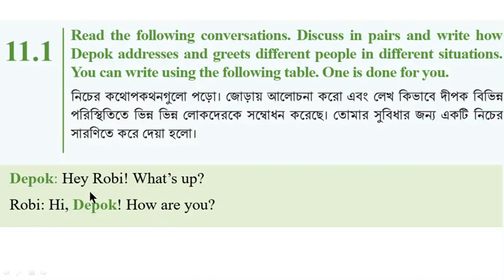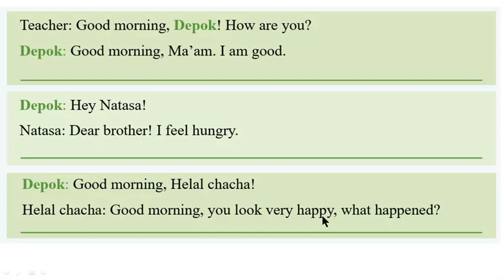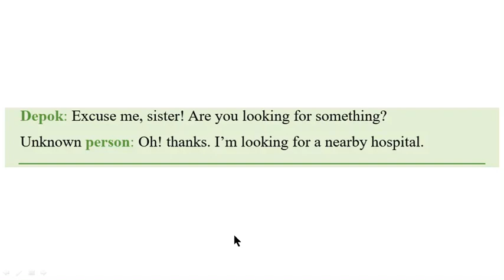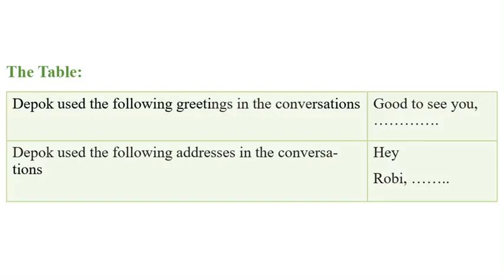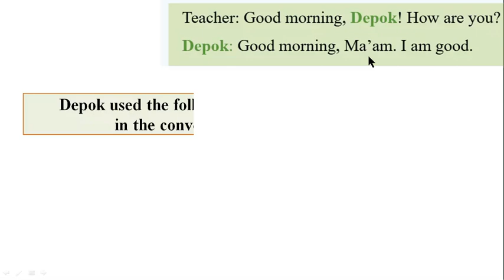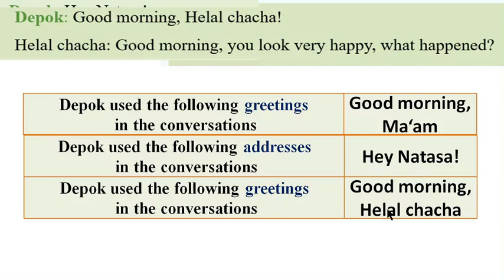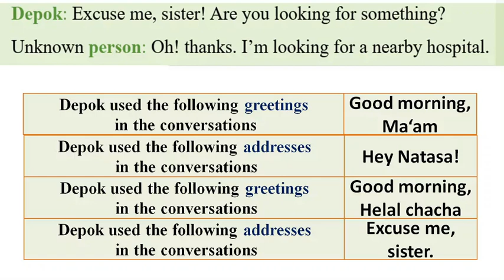English Class 6 New book Unit 11 Lesson 11.1 Page 81+82, Meating an Overseas Friend, Vocabulary,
English Class 6 New book Unit 11 Lesson 11.1 Page 81+82, Meating an Overseas Friend, Vocabulary, @1HourSchool